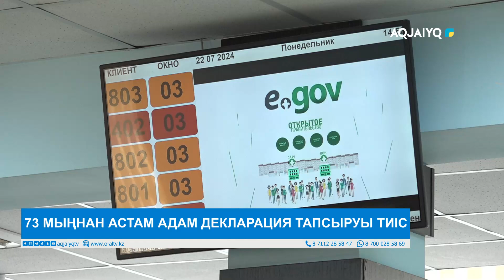73 МЫҢНАН АСТАМ АДАМ ДЕКЛАРАЦИЯ ТАПСЫРУЫ ТИІС